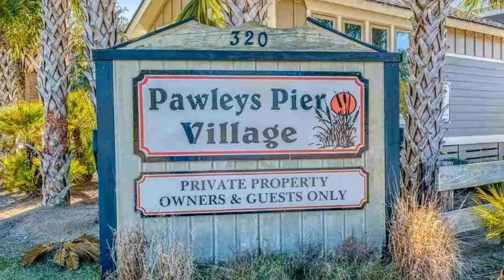RARE - Pawleys Island Oceanfront Condo With Private Pier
Oceanfront, Private, Gated Community on Pawleys Island Proper with Private Pier.  The only one of its kind. Relax or dine from the immense porch with beautiful ocean views. This spacious condo has a wonderful layout and is sold furnished. The private pier invites you to fish and includes seating, rod holders, cleaning stations and covered cabana. Enjoy an evening walk on the pier to star gaze or watch the sunset. There is a private pool and clubhouse to enjoy with friends and family. For convenience, there are elevators, making this accessible to anyone.  Private covered parking and on-site boat parking are also included. There is a private storage room downstairs for beach chairs and toys.  Pawleys Island offers miles of white sandy beaches, three boat landings, creek access, tremendous history and a laid-back lifestyle. Enjoy relaxing on the beach, fishing, riding bikes, swimming, walking the beach, paddle boarding, boating and more.  Just 1 hour to Historic Charleston and 30 minutes to Myrtle Beach.